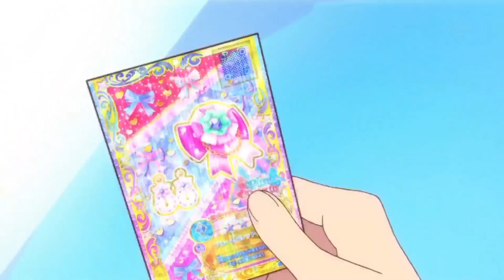(REDONE) Magical Girls/Boys (Idols/Growth) Transform - Where Them Girls At (For Djalmir Suzart)